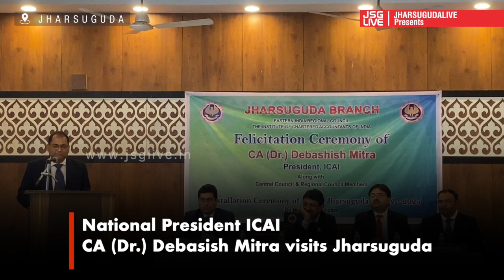ICAI President CA Dr. Debashish Mitra visits Jharsuguda